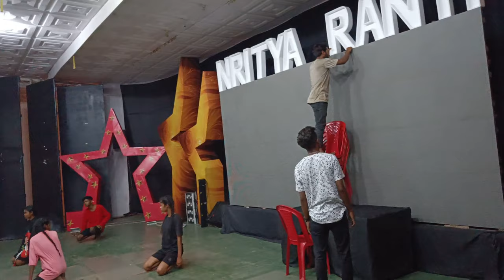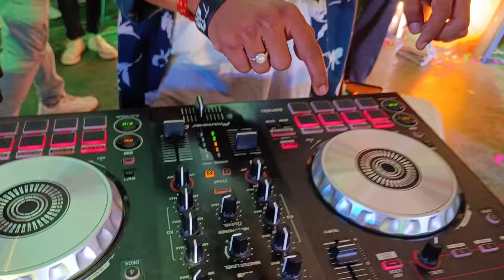Nritya Kranti Grand Finale | Rhythm mix crew | judge Mohan Pandey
Hey!
wassup people
kaise h Aap Sbhi. To apka bhai aa chuka h ak new Vlog Video Le karke aap abhi ke bich To aplog Is video ko pura dekhiyega. agr acha lge to plz Support  kr dijiyega.

Music credit - Mokka - No Copyright Song

Keep Smiling 😅🤣